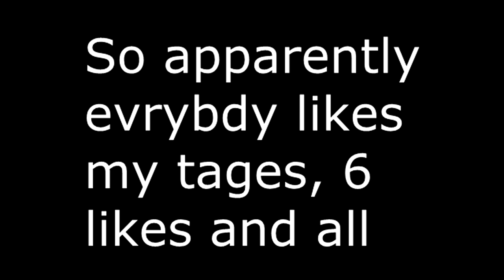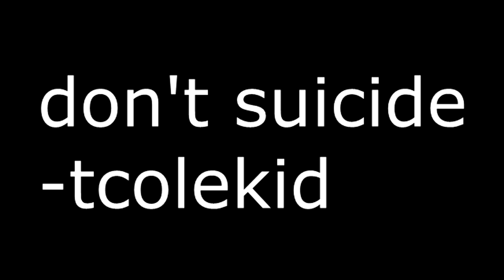xXxArthur commits GenocidexXx [Squad v No Squad Sandbox Mode]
Who would have guessed that rumble in Elwood city was a hand grenade detonated in the park? Definitely not me, but I guess that's why I make these.